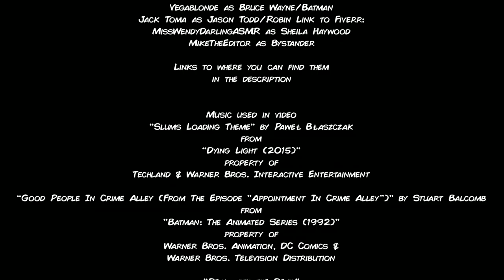Jason Todd meets his Real Mom | Batman Comic Dub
Cast
Vegablonde as Bruce Wayne/Batman

“Slums Loading Theme” by Paweł Błaszczak
from
“Dying Light (2015)”
property of
Techland & Warner Bros. Interactive Entertainment

“Good People In Crime Alley (From The Episode "Appointment In Crime Alley")” by Stuart Balcomb
from
"Batman: The Animated Series (1992)"
property of
Warner Bros. Animation, DC Comics &

“Deal with the Devil”
by
Christopher Drake
from
"Batman: Under the Red Hood (2010)"
property of Warner Premiere, DC Entertainment,
Warner Bros. Animation & Warner Home Video

Original Comic
from
Batman Vol. 1 #427
property of
DC Comics